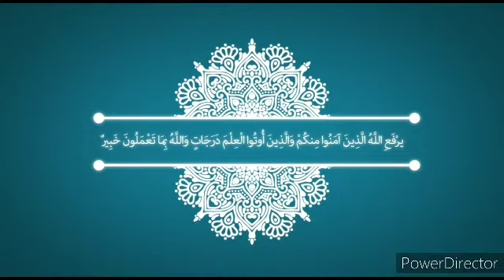Pharma Crash course | CNS Module (204) | Dr. Ahmed | lec 2 part 2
كتاب القسم Pharmacology

الأسئلة

تفريغات Pharmacology

حبشتكنات